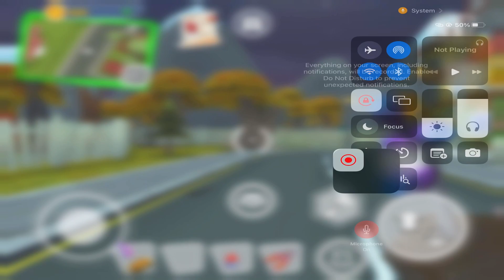I FIND SECRET LOCATION HORROR ANKLE HOUSE | DARK RIDDEL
HIMLANDS - HOGLU HELPED ME S-4 part 36]

Banda Airship Pe Pahle Pahunch Gaya| Fir Dekho Kya Huaa

Funny Moment

L -100 vala Banda cs rank me 100 booyah vala Banda aya

Racing m Liya Panga Toh Kr Dunga Danga &W ??

 aa#freefireprankvideo
PLAYING MY OLD FAVOURITE GAMES
Watch Till End S& Last Me Lol Moment

Impossible No Items Challenge in Phasmophobia

mere old friend ne toh mera Dill Jeet liya 9#shorts

Winterland Items dr a? ©

STOP iT GAMER
YesSmartyPie
FF Balvant Gaming
DARK CREW OFFICIAL
Fact Fire
Techno Gamerz
Rawani Gaming
Live Insaan
NITIN FREE FIRE
StarBorne Gaming

tapgameplay
ios
android
iphone
ipad
ipod
tutorial
guide
help
trailer
teaser
review
gaming
game
video game
gameplay walkthrough
ios gameplay
gameplay
walkthrough
playthrough
lets play
no commentary
Dark Riddle: Scary Neighbor
Dark Riddle: Scary Neighbor game
Dark Riddle: Scary Neighbor ios
Dark Riddle: Scary Neighbor android
Dark Riddle: Scary Neighbor gameplay
Dark Riddle: Scary Neighbor walkthrough
dark riddle
funny hindi game
hello neighbour
teacher 3d
granny
horror game
escape
ujjwal
techno gamerz
Dark Riddle Halloween Full Gameplay
Dark Riddle Halloween Gameplay
shiva and Kanzo Gameplay
new update Dark Riddle
Dark Riddle new ending
Dark Riddle new game
Dark Riddle apk
Dark Riddle Halloween android
Halloween new update
Dark Riddle Funny prank
Dark Riddle over scene
Halloween new android game 2020
Dk Dost 2.0
horror mansion
horror game
house escape
granny
evil nun
mr meat
escape
ujjwal
techno gamerz
Dark Riddle 4.1.3
Prisoner
Dark Riddle
Video Game
Dark Riddle Hellidays Update
Dark Riddle NEW Updater
Dark Riddle 2
Game Dark Riddle
Horror Gameplay
Dark Riddle Chapter 3
Android
IOS

this is game very funny 🤣 and I escape #2 episode and please do like and most likely game

thenks for reading 🙏
bye bye 😍😍😍